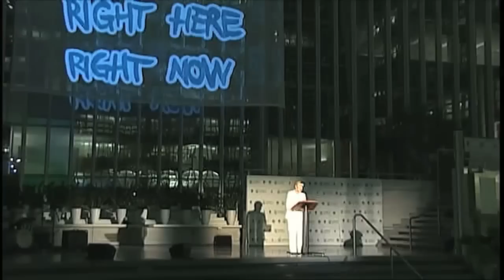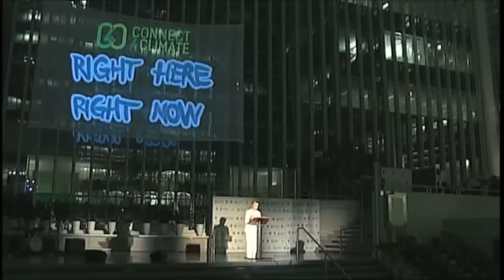Betty Williams - RIGHT HERE RIGHT NOW - Connect4Climate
Betty Williams, recipient of the Nobel Peace Prize for her work as a cofounder of Community of Peace People, an organization dedicated to promoting a peaceful resolution to The Troubles in Northern Ireland speaks during the Connect4Climate: Right Here, Right Now event on March 1, 2013 at The World Bank in Washington, District of Columbia